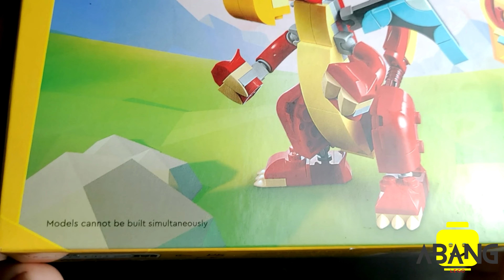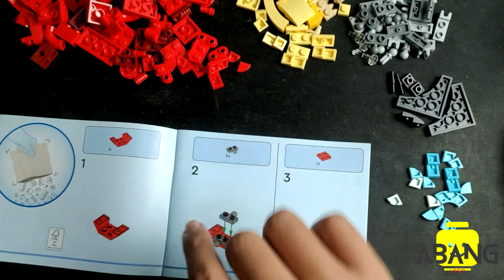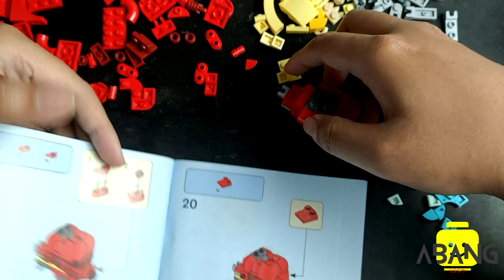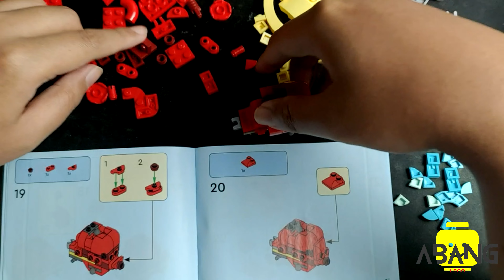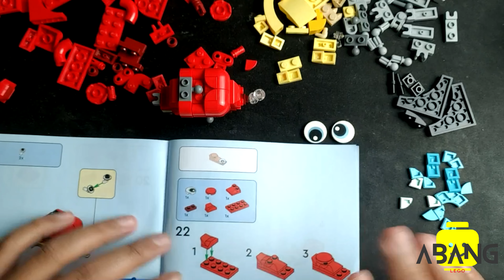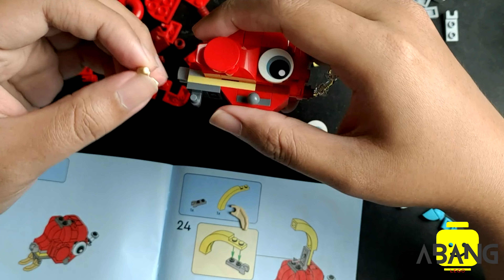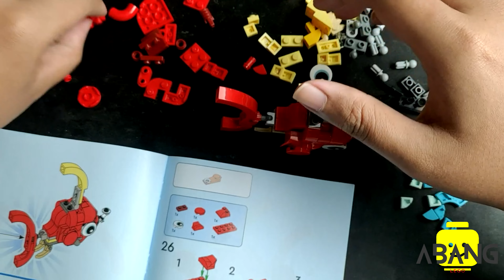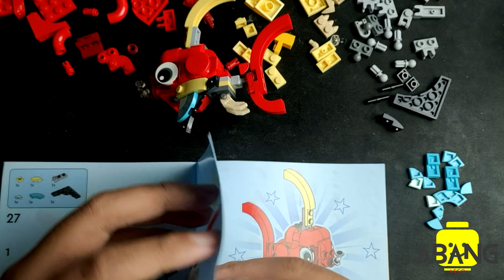Lego Creator Series Review - Red Dragon (31145) Fish Ver.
Halo, Abang Lego kembali!
Hari ini kita akan balik ngerakit Lego Creator! Nah ini agak mirip sama Unicorn nih, karena itungannya adalah Fantasy Creature!
Langsung aja kita mulai rakit varian pertamanya, ikan!